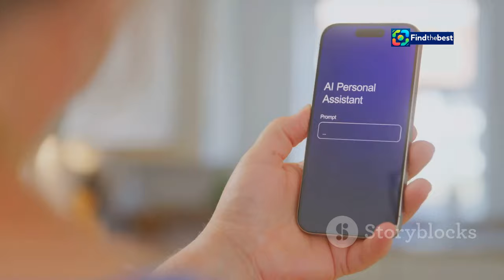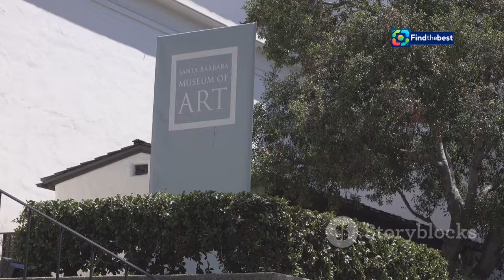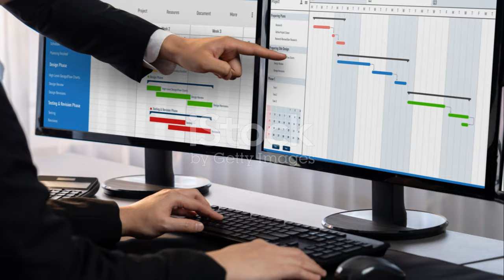Descubre la Nueva Colección de Gafas Swarovski FW24 | MX-Swarovski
OUTLINE:
00:00:00 Czech Culture Unleashed
00:01:52 Exploring the AI Frontier
00:02:39 An Animated Adventure
00:03:34 A Musical Legend Returns
00:04:46 A Documentary Tribute
00:06:16 A Chocolate Lover's Dream
00:07:50 A Canvas of Contemporary Art
00:09:19 A Medieval Journey Through Time
00:10:36 Embracing the Cultural Tapestry

**Category:**
Fashion & Style

**Description (Spanish):**
¡Bienvenidos a nuestro canal! 🎥✨ Hoy les traemos un emocionante vistazo a la nueva colección de gafas de sol de **Swarovski** para el otoño 2024. 🍂👓 Inspirada en la elegancia de las joyas de la familia, esta línea promete deslumbrar con sus diseños únicos y cristales brillantes. 💎

👉 **¿Por qué elegir Swarovski?**
Swarovski no solo es sinónimo de lujo, sino que también redefine la moda con sus innovadores estilos. En este video, exploraremos tres gamas de gafas, cada una con su propia personalidad y encanto. ¡Prepárense para brillar! ✨

🔍 **Modelos destacados:**
- **SK6032:** Gafas maxi con cristales en las varillas. 🕶️
- **SK6033:** Monturas cuadradas de estilo retro. 🔲
- **SK7024:** Diseño futurista con cristales tallados. 🌌
- **SK6027:** Gafas cubiertas de cristales pavé. 💫

¡No olviden dejar sus comentarios sobre cuál es su modelo favorito! ¡Hasta la próxima! 👋

**Description (English):**
🎥✨ Today we bring you an exciting look at the new collection of **Swarovski** sunglasses for Fall 2024. 🍂👓 Inspired by the elegance of family jewels, this line promises to dazzle with its unique designs and sparkling crystals. 💎

👉 **Why choose Swarovski?**
Swarovski is not only synonymous with luxury but also redefines fashion with its innovative styles. In this video, we will explore three ranges of sunglasses, each with its own personality and charm. Get ready to shine! ✨

🔍 **Featured Models:**
- **SK6032:** Maxi sunglasses